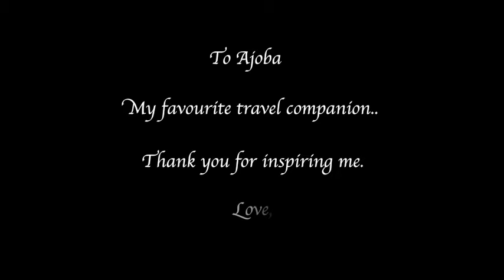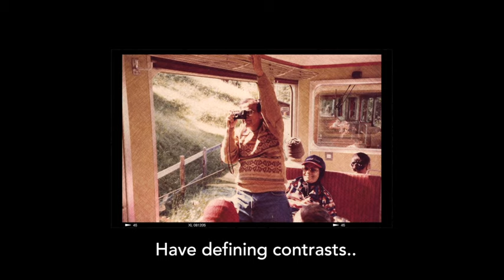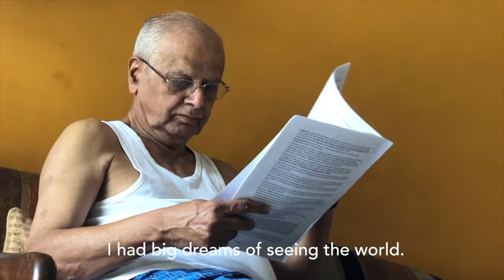Around the world with my grandfather! | Shriya Pilgaonkar | Arun Sabnis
A special video I made to celebrate my grandfather, Arun Sabnis who is my favourite travel companion & my biggest inspiration. His love for travel has always inspired me !

As of today , he has travelled to 90 countries and his aim is to hit a century. Ajoba’s passion for places , people and stories has always inspired me.
I have been fortunate to be a part of some of his adventures and have captured moments along the way.
This is an homage to his spirit , his zest for life . I love you Ajoba. I hope this inspires all of you too!
I know where I get my travel bug from !

Leave your comments for my Ajoba  :)

Directed by Shriya Pilgaonkar
Edited by Shreya Vaidya, Shriya Pilgaonkar
Special Thanks to Rahul Singh Datta